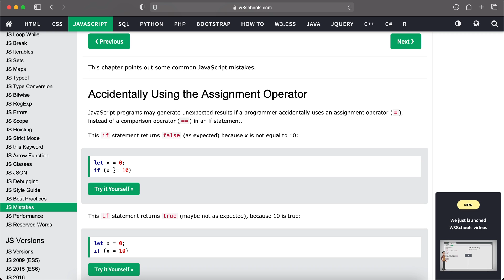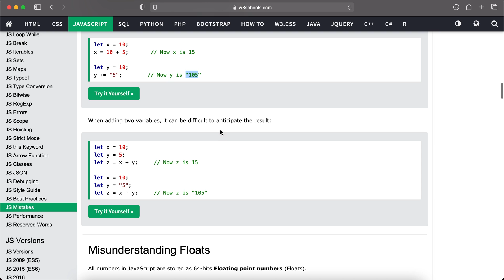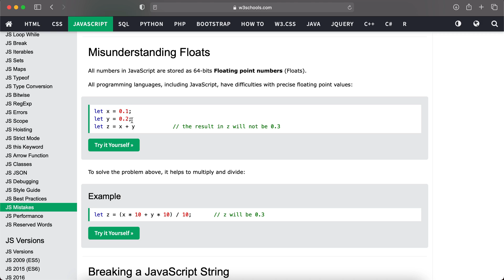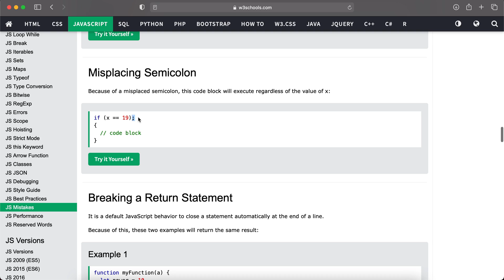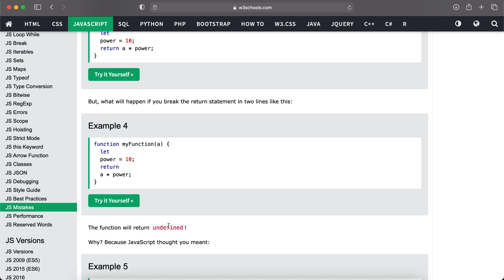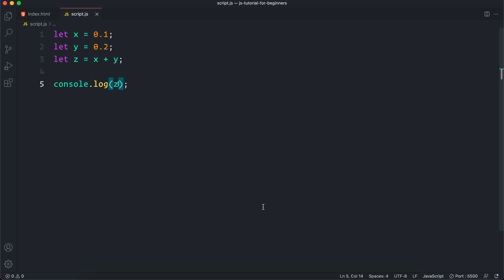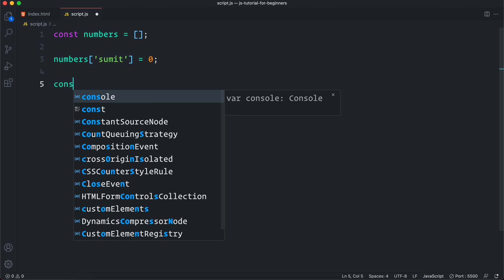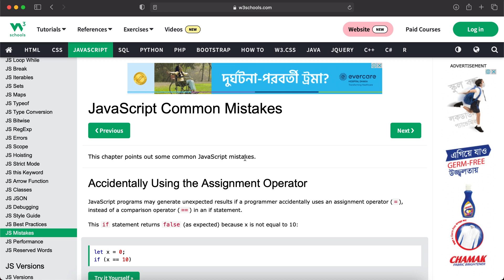#58 JavaScript Bangla Tutorial | JavaScript common Mistakes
In this Part 58 video of JavaScript Bangla Tutorial Series for Beginners, I have explained about JavaScript common mistakes.